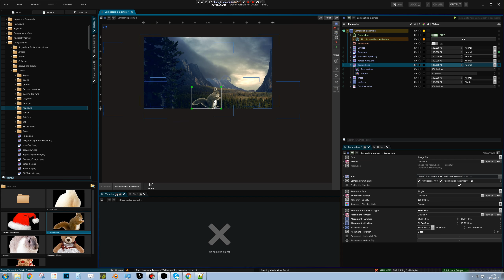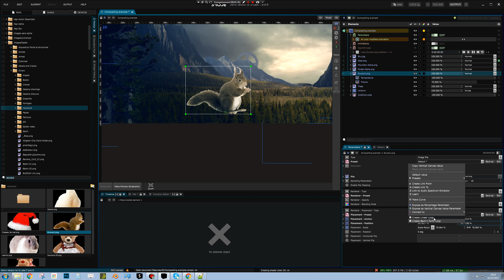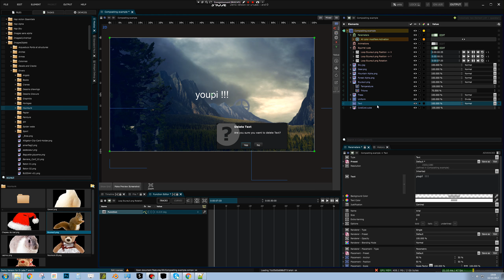Smode 7.7 Tutorial # 36 : Make the squirrel jump Function Cues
Here is how to do simple loops to make your compositions live in Smode. Using simple function cues.